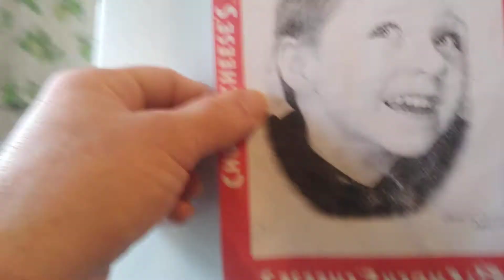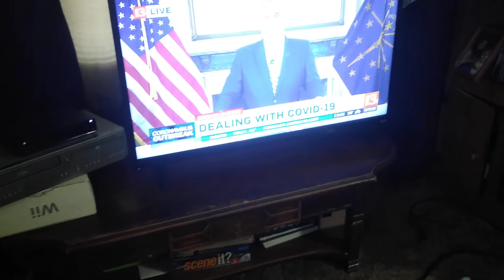Times at the parents 3-23-20